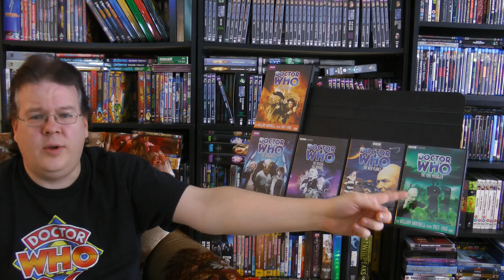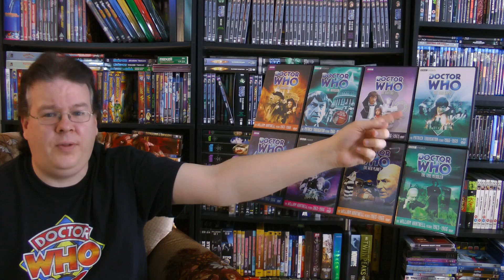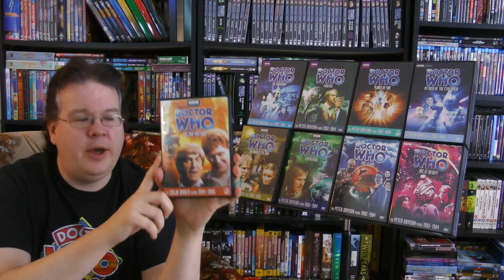Doctor Who - DEATH KNELL of the Region 1 DVDs???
Join the Official World of Zaranyzerak discord server Timey Wimey Tuesday returns with some terrible news for Region 1 DVD fans.  Looks like another pile of them are out of print, could this be the beginning of the end for the DVDs over on this side of the pond???

And here's the list of ALL the Region 1 Doctor Who titles that are currently out of print, along with amazon links to each one so you can see what they go for, and maybe find a deal:

First Doctor - William Hartnell

Stories 11 and 12 - The Rescue and The Romans

Second Doctor - Patrick Troughton

Third Doctor - Jon Pertwee

Fourth Doctor - Tom Baker

Stories 115-117 - New Beginnings Boxed Set - The Keeper of Traken, Logopolis and Castrovalva

Fifth Doctor - Peter Davison

Sixth Doctor - Colin Baker

Seventh Doctor - Sylvester McCoy